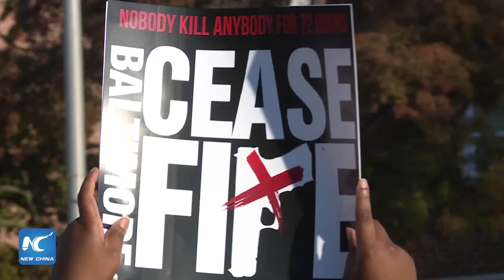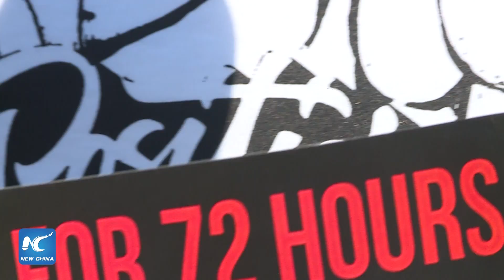NOBODY KILL ANYBODY for 72 hours: Baltimore’s extravagant hopes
A group of Baltimore residents call for “ceasefire” in their community for 72 hours on Friday,  hoping people to realize the severe homicide situation in the largest city of Maryland, United States.